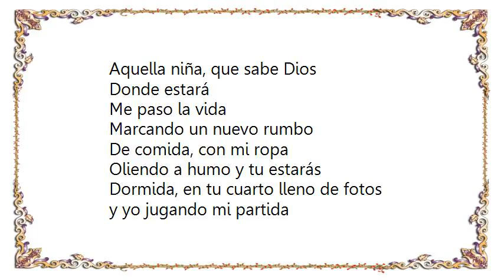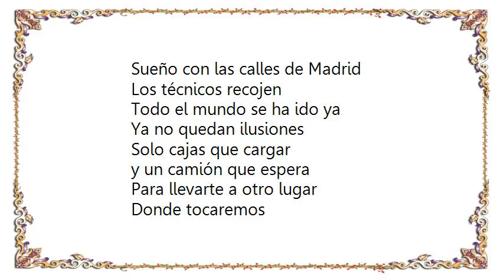Hombres G - La Carretera Lyrics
[Lyrics Hombres G - La Carretera]
Calla, duerme, piensa
Queda mucho por andar
La carretera es tensa
y llueve sin parar

Curvas, baches, bares
Perros muertos sín collar
y la música que tú
Haz traído para recordar
Aquella niña, que sabe Dios
Donde estará

Me paso la vida
Marcando un nuevo rumbo
De comida, con mi ropa
Oliendo a humo y tu estarás
Dormida, en tu cuarto lleno de fotos

y yo jugando mi partida
Con los pantalones rotos
Intentando que la voz me aguante
Hasta el final, y tocaremos
Sufre mamón

y ya en el camerino
Bebe agua y relájate
La toalla robada de un hotel
y los autógrafos que das
Que no sabes su valor
Tu los das, porqué no darlos?

y quisieras irte ya, te duele la
Espalda, te miras a un espejo
y ves sudor y whisky y agua

y mientras tu
Estas en casa, donde el tiempo no pasa
y no paro de pensar en ti,
Sueño con las calles de Madrid
Los técnicos recojen

Todo el mundo se ha ido ya
Ya no quedan ilusiones
Solo cajas que cargar
y un camión que espera

Para llevarte a otro lugar
Donde tocaremos
Sufre mamón devuélveme a mi chica